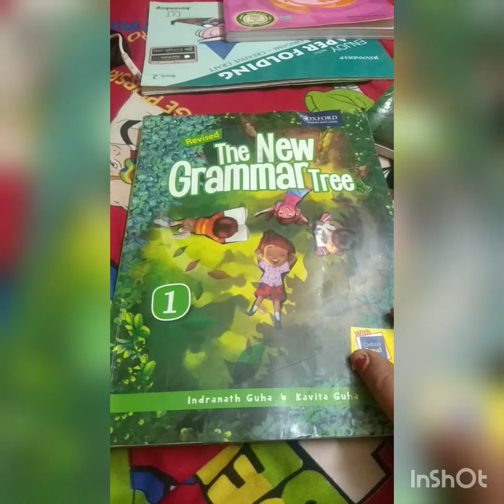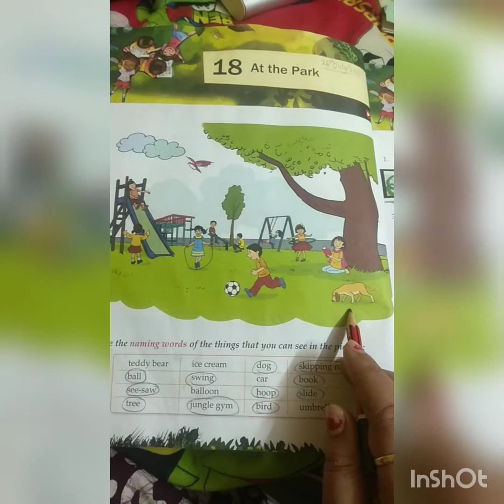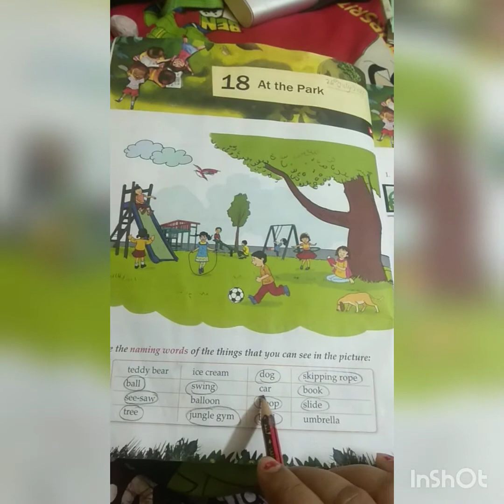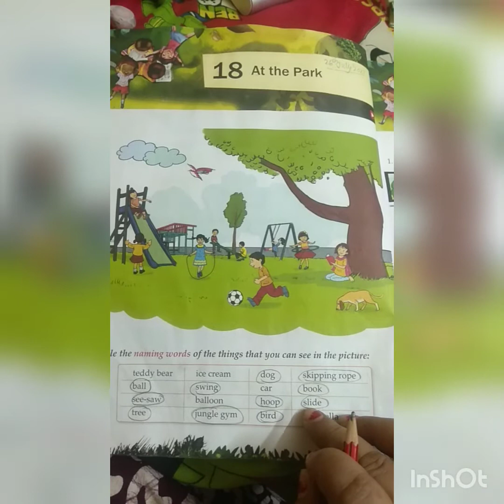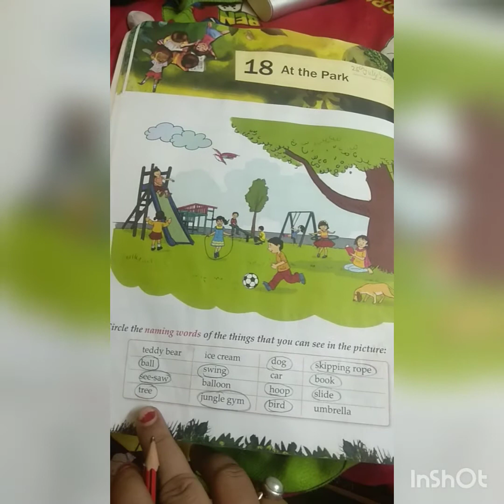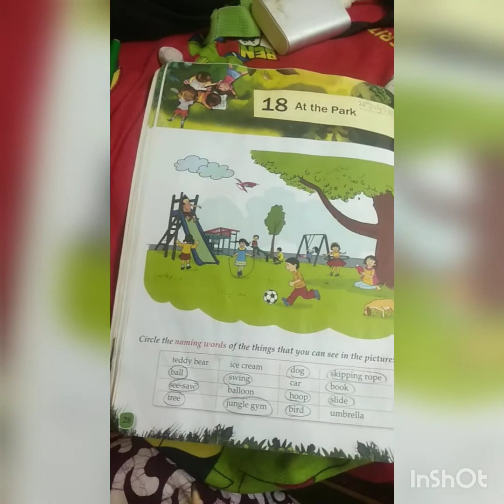L-18 At the park